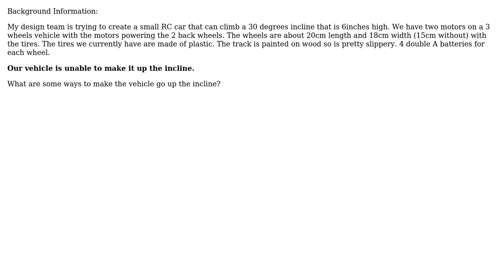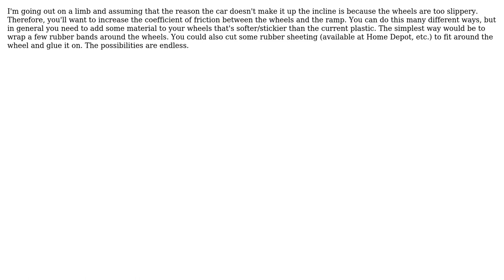Engineering: Design of Wheels/Tires for a RC Car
With thanks & praise to God, and with thanks to the many people who have made this project possible! | Content (except music & images) licensed under CC BY-SA | Music | Images & others | With thanks to user Chris Mueller user Carlton user Bobby and the Stack Exchange Network Trademarks are property of their respective owners. You are responsible for your own actions.